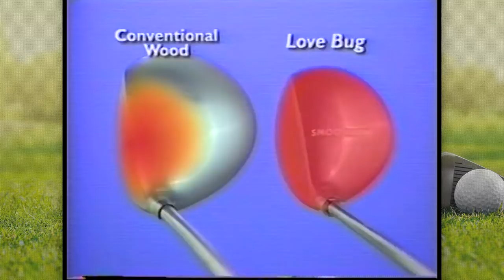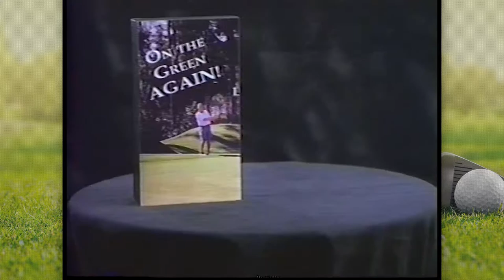Bald Eagle Golf Balls - Featuring Doug Reed Professional Golfer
Doug Reed hosts a show about "Bald Eagle Golf Balls"